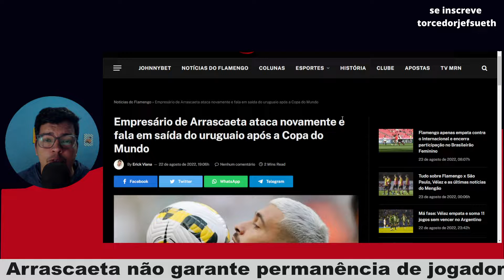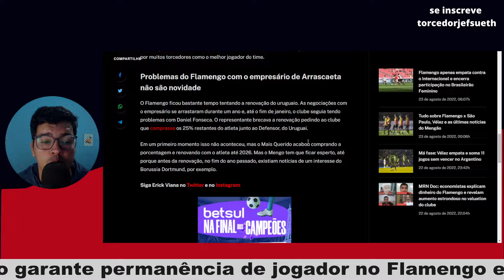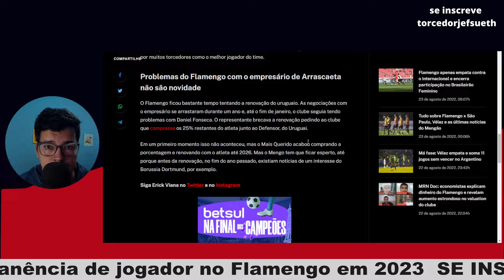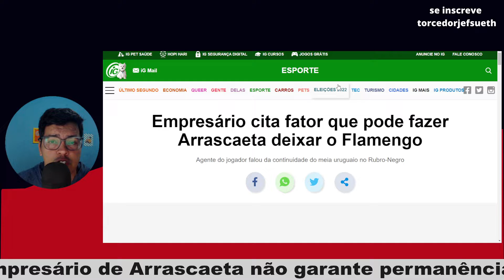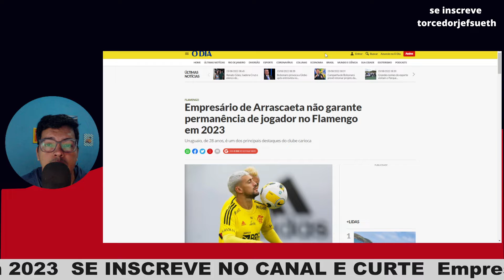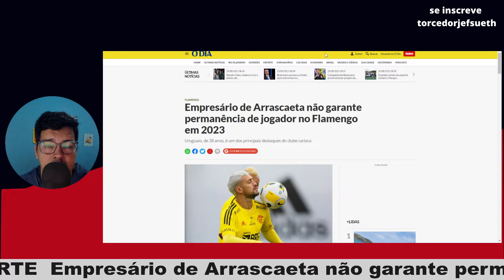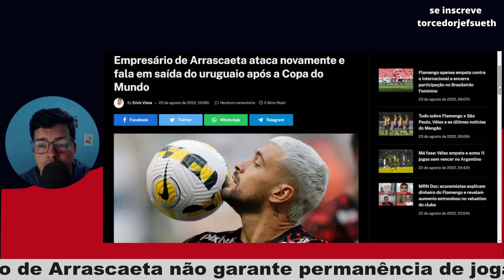URGENTE: ARRASCAETA PODE SAIR DO FLAMENGO? ENTENDA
Fala galera, neste vídeo, Jef Sueth comenta notícia Empresário de Arrascaeta ataca novamente e fala em saída do uruguaio após a Copa do Mundo
Empresário cita fator que pode fazer Arrascaeta deixar o Flamengo
Empresário de Arrascaeta não garante permanência de jogador no Flamengo em 2023